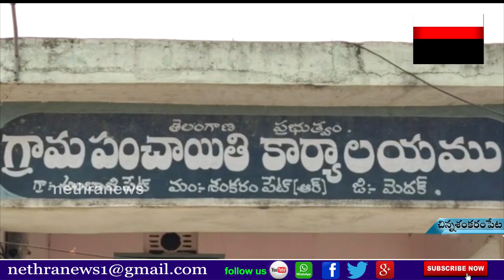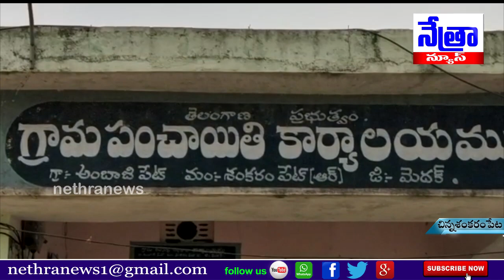చిన్న శంకరం పేట మండలం అంబాజీపేట గ్రామంలో సాకలి వాడలో తీవ్ర మంచినీటి సమస్య || Nethra News